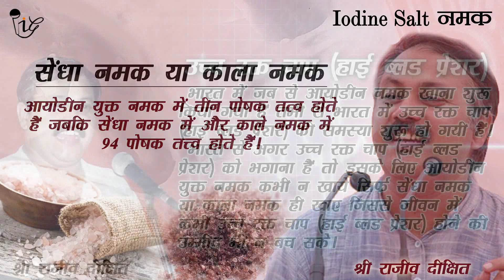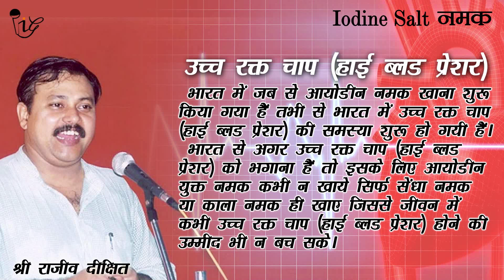Rajiv Dixit - आयोडीन युक्त नमक के पीछे का कला सच ! | Iodine Salt is the reason of PARALYSIS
आयोडीन युक्त समुद्री नमक खाना छोड़िए और उसकी जगह सेंधा नमक खाइये !! सिर्फ आयोडीन के चक्कर में समुद्री नमक खाना समझदारी नहीं है, क्योंकि जैसा हमने ऊपर बताया आओडीन हर नमक मे होता है सेंधा नमक मे भी आओडीन होता है बस फर्क इतना है इस सेंधा नमक मे प्राकृतिक के द्वारा भगवान द्वारा बनाया आओडीन होता है इसके इलावा आओडीन हमें आलू, अरवी के साथ-साथ हरी सब्जियों से भी मिल जाता है।